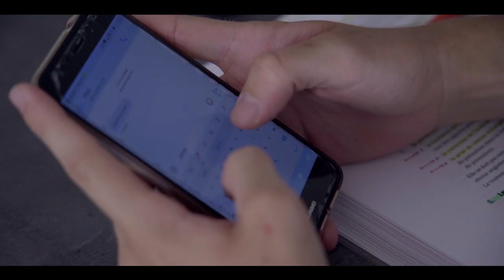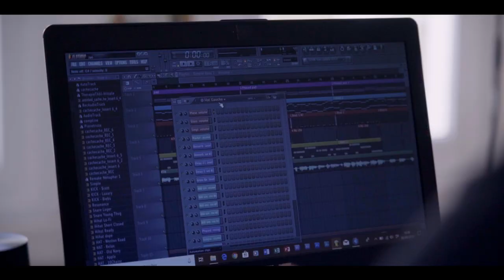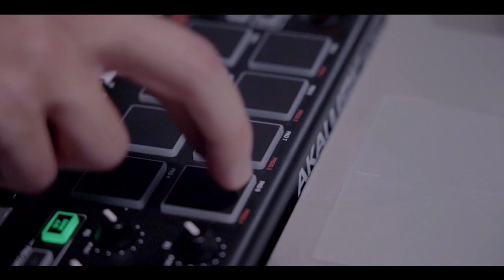Louis Janeski - Jan (Clip Officiel)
Le jeune artiste Toulousain Louis Janeski sort de sa chambre avec son premier clip "Jan"
⏬ PAROLES, INFOS, CONCERTS, CONTACTS, REMERCIEMENTS ⏬
👉 INFOS:
Auteur: Louis Janeski
Instrumentale: Louis Janeski
Enregistrement et Mixage: Louis Janeski
Réalisation: Paul Doumenc
Images: Paul Doumenc
Montage: Paul Doumenc, Louis Janeski
👉 CONCERTS:
- "Décroche Le Son 2019" le 15 mars 2019 à 20h30 au Chapeau Rouge (espace St-cyprien) à Toulouse

► Eva Supparo
Remerciements à Vincent Perez, Romain Perez (El Sobrio), au bar "Le Saint des Seins" à Toulouse et tous ceux qui m'ont accompagnés dans le projet en me donnant leurs avis (vous vous reconnaîtrez ♥)
Tous les droits reviennent à Louis Janeski et Paul Doumenc